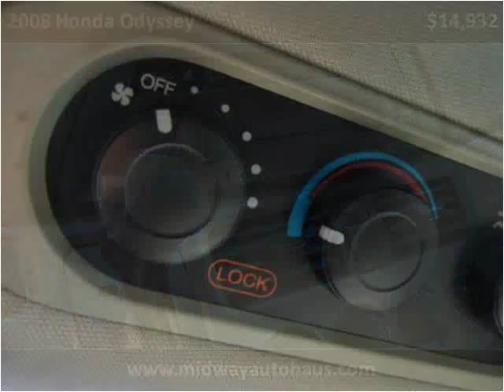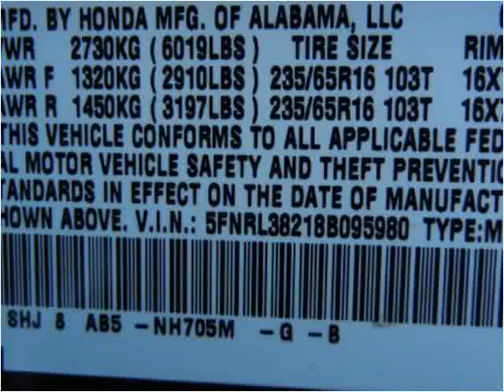2008 Honda Odyssey Used Cars Bridgeview IL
This 2008 Honda Odyssey is available from Midway Autohaus.